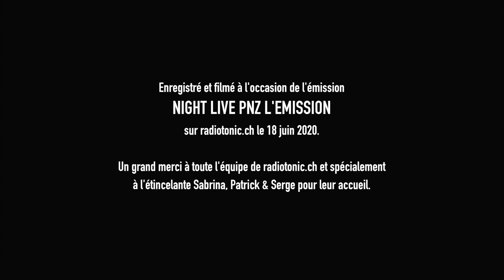The Green Fathers - Set acoustique sur radiotonic.ch - 18.6.2020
Enregistré et filmé à l'occasion de l'émission
NIGHT LIVE PNZ L'EMISSION sur radiotonic.ch
le 18 juin 2020 de 21:00 à 23:00.

Un grand merci à toute l'équipe de radiotonic.ch et spécialement à l'étincelante Sabrina, Patrick et Serge pour leur accueil.

Extraits: Cenovis, Drôle de drame, Road 666 666.

Video filmée & éditée par le Cardinal.

Sortie du nouvel EP 5 titres « Jouir sans entraves » le 25 juin 2020 à écouter
sur toutes les plateformes numériques:
Spotify, Deezer, Youtube Music, Youtube, Google Play Music, Itunes, etc...